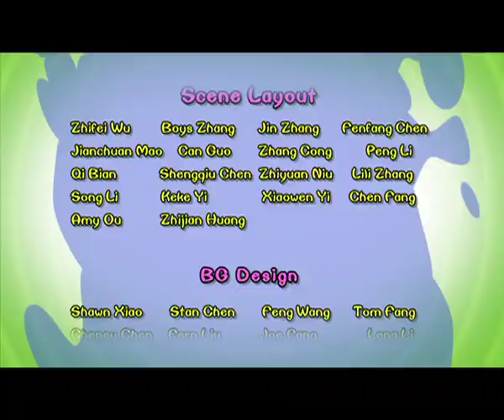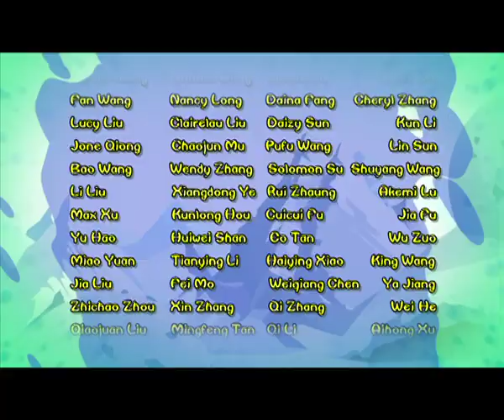Cartoon | Chicken Stew | English | 259 | Karate Chick